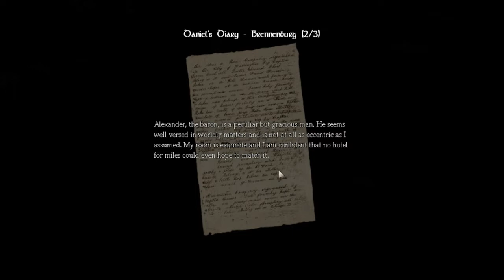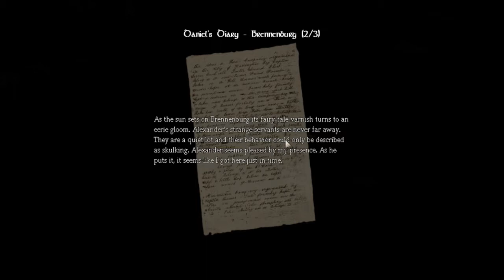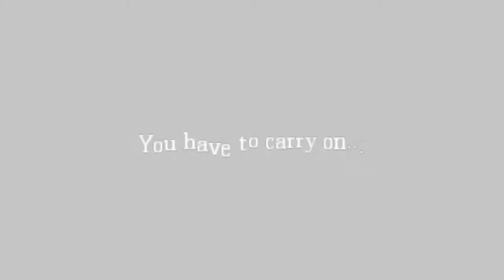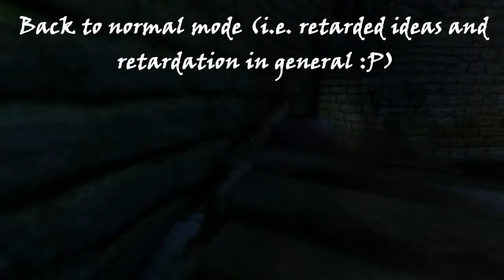Let's play: Amnesia the dark descent | Episode 17: SWEET JESUS, I'M RETARDED!! (re-upload)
This is pretty much me crying for fifteen minutes :P Oh, also, I'm retarded-er than usual, which is saying a lot :p

Recording software:
Fraps

Mic/Headset:
Logitech G35